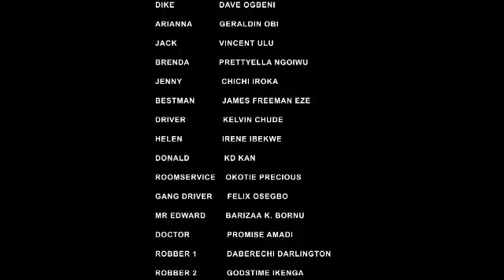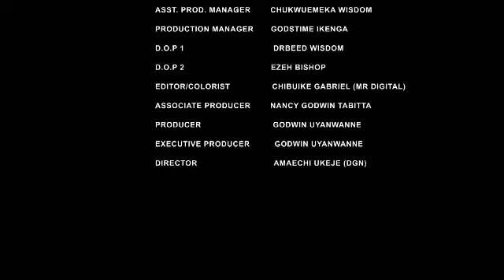HOW MY MOTHER WATCH MY USELESS STEP FATHER SLEEP WITH ME ND MALTREAT ME SO SHE CUD REMAIN IN WEALTH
Welcome to our entertainment media platform featuring the latest Nollywood movies, Glamour Movies, and African films. Join us for mauricesam soniauche clintonjoshua nigerianmovies bigbrothernaija content. nigerian movies 2024 latest full movies nollywood movies 2024 nigerian movies 2024 latest movies latest nigerian movies 2024 full movie new nigerian movies 2024 latest movies nollywood movies 2024